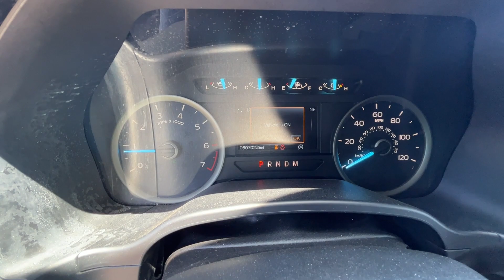2018 Ford F150 Truck Titled